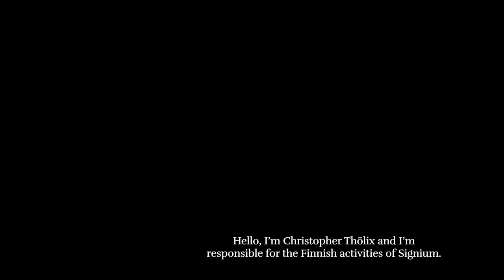Culture Due Diligence – The company culture you deserve – Signium Sverige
Learn more about our unique Culture Due Diligence tool, and the benefits it will provide your company. Listen to Signium partner Christopher Thölix as well as two of our clients – Christina Evans, Chief Commercial Officer of Axopar Ltd and Gunnar Olofsson, a board professional with vast experience from several industries.